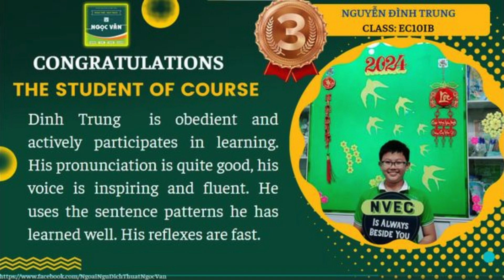NVEC3 TỔNG KẾT KHOÁ EC10IB MS QUYỀN